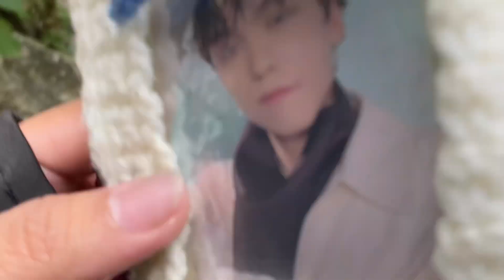Escaping to Nature 🌿| Curug Bliss with MG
hawoww~

💌socials!